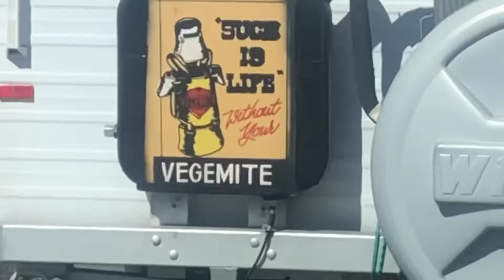Pandemic Holiday - BMX NSW to QLD 2021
Borders opened up mid 2021 for a short period at the right time and ran for the borders of NSW and QLD, having our 2 week holiday was extended for 2 months.
Got to ride a bunch of new places, surfed, partied in our hand made beach shack with traveling friends, hiking and video premieres after getting locked down in QLD.

Music credit - King Gizzard and the Lizard Wizard - Mars For The Rich